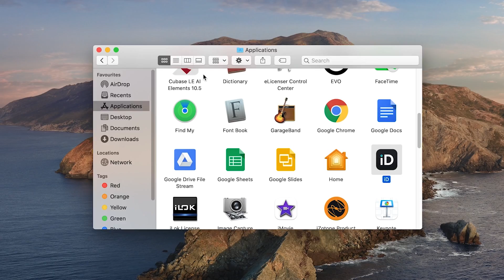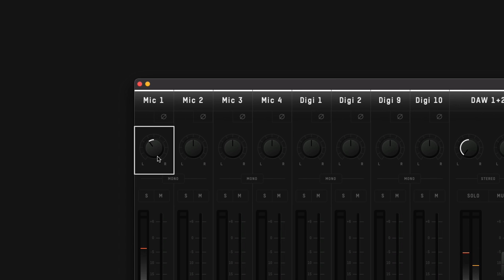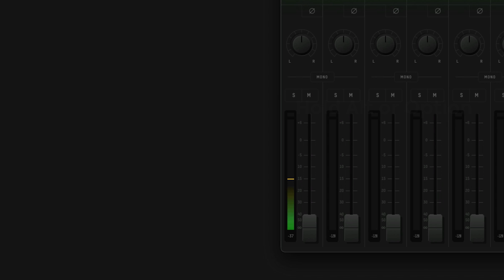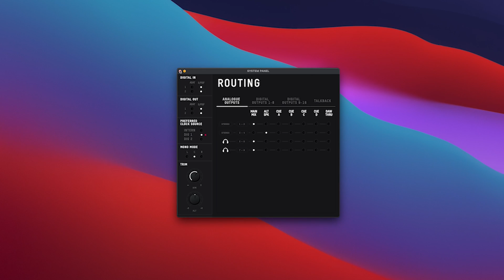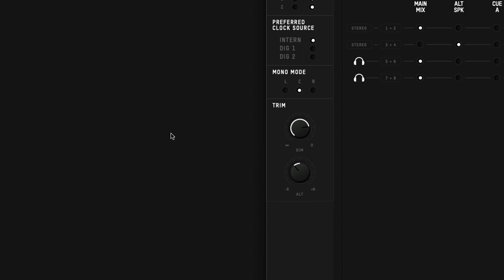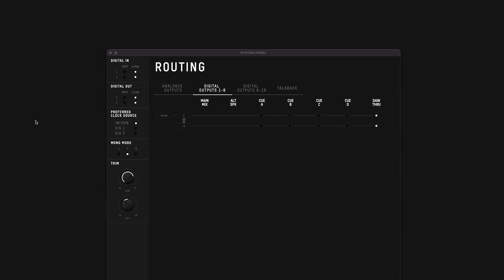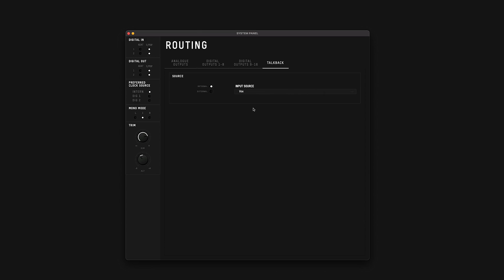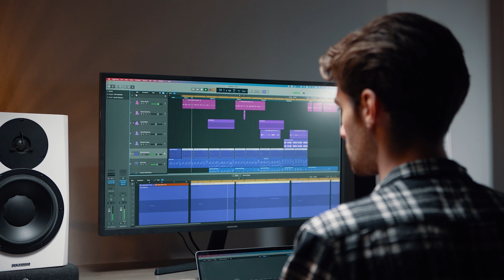iD44 MKII Software Overview | The iD Mixer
Keep it simple with the powerful but intuitive iD Mixer. Create and customise low latency headphone mixes, utilise the flexible monitor control, or simply keep an eye on your levels – all from one easy to use app.

Sections:
0:00 - Intro
0:12 - Overview
0:45 - Opening the App
1:14 - Channel Section

Master Section
3:32 - Cue Mixes
4:07 - Monitor Controls

System Panel
5:42 - Digital Setup
7:03 Routing Panel
8:50 - Talkback
9:33 - Presets
10:33 - Firmware Update Process
11:01 - Outro